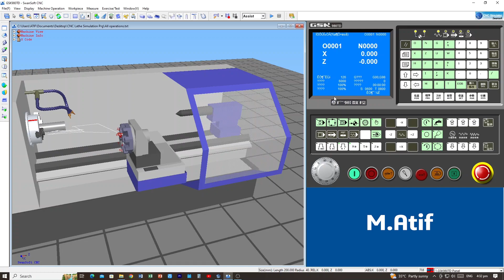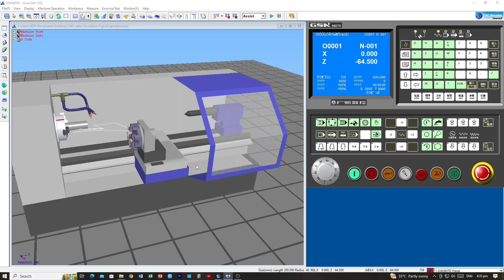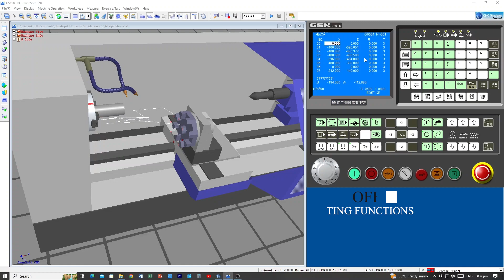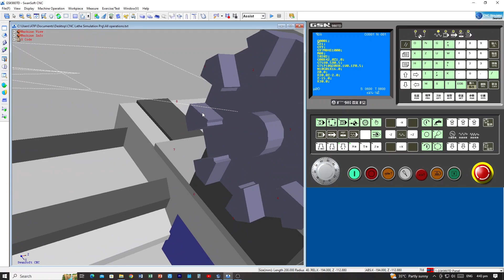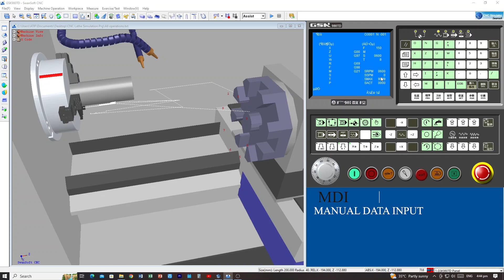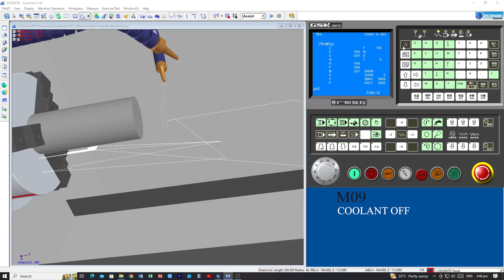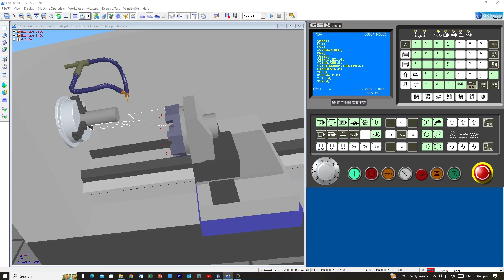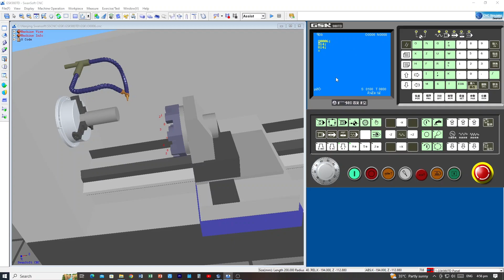All functions of Swansoft simulator | mode of cnc controller | tutorial #03 | part #02 | cnc lathe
Welcome to the world of CNC Techniques, This Video is about functions of cnc controller | lecture #02 | part #02 |…….
Without any investment you can learn from this videos also you can earn by uploading documents and teaching to students around the globe.